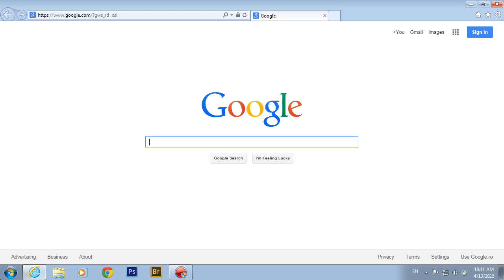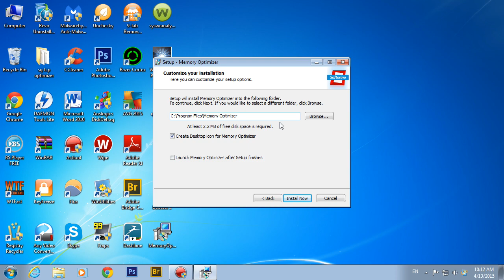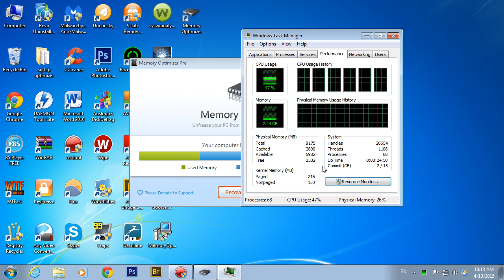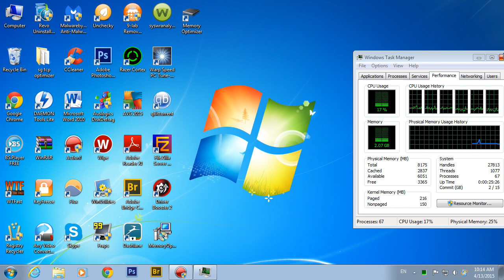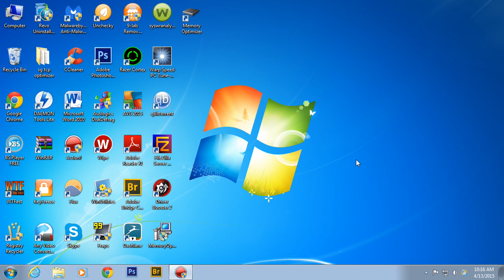Memory Optimizer Pro un program ce optimizeaza memoria RAM a calculatorului